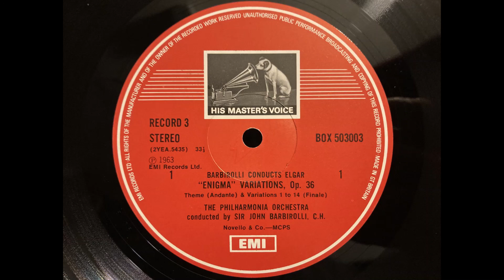Elgar - Enigma Variations (1-14) (Barbirolli) HQ Vinyl Rip. (Linn Sondek LP12/Ittok/Troika)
1963 Recording of the Enigma Variations. Sir John Barbirolli (conductor). Philharmonic Orchestra.

From an Elgar HMV Boxset (early 1970s pressing)

Track Listing:
Theme (Andante) 0:01
Variation I. L'istesso tempo "C.A.E." 1:28
Variation II. Allegro "H.D.S-P."  3:16
Variation III. Allegretto "R.B.T." 4:06
Variation IV. Allegro di molto "W.M.B." 5:33
Variation V. Moderato "R.P.A." 6:04
Variation VI. Andantino "Ysobel" 8:20
Variation VII. Presto "Troyte" 9:36
Variation VIII. Allegretto "W.N." 10:40
Variation IX. Adagio "Nimrod" 12:28
Variation X. Intermezzo: Allegretto "Dorabella" 16:00
Variation XI. Allegro di molto "G.R.S." 18:25
Variation XII. Andante "B.G.N." 19:24
Variation XIII. Romanza: Moderato "* * *" 22:17
Variation XIV. Finale: Allegro Presto "E.D.U. 25:03

Equipment:
Linn Troika MC Cartridge (retipped)
CA 640p phono stage (MC)